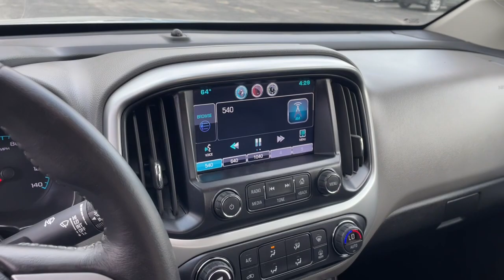2015 Chevrolet Colorado Ames, Boone, Story City, Marshaltown, Nevada Iowa 234773B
Silver Ice Metallic Used 2015 Chevrolet Colorado LT available in Ames, Iowa at George White Chevrolet. Servicing the Boone, Story City, Marshalltown, and Nevada areas.

#{MAKE}
#{MODEL}
2015 Chevrolet Colorado LT - Stock#: 234773B

1719 S. High Ave

Silver Ice Metallic 4WD.br2015 Chevrolet Colorado LT 4WD 6-Speed Automatic 3.6L V6 DGI DOHC VVTbrbrbrGEORGE WHITE CHEVROLET - PRE-OWNED INVENTORY FOR AMES & ANKENY CHEVROLET CUSTOMERS George White Chevrolet is also your source for pre-owned Chevy cars and trucks. We have a large pre-owned inventory available. For used cars near Ankeny paired with amazing service visit our Ames Chevrolet showroom for a test drive today. You can use our site to view inventory find a quick quote or research leasing and financing options.brbrAwards:br  * Motor Trend Truck of the Year   * JD Power Automotive Performance Execution and Layout (APEAL) Study   * 2015 KBB.com Best Resale Value Awards   * 2015 KBB.com Best Buy Awards FinalistbrbrReviews:br  * The new 2015 Chevy Colorado will appeal to people who want to tow a trailer or carry gear but want an easier time parking and better fuel economy than a full-size truck offers. It is also more refined more efficient and more capable than the other trucks in its segment. Source: KBB.combr  * Comfortable but confident ride quality; many available high-tech features; fuel-efficient engines; classy-looking interior; maneuverable size. Source: Edmundsbr  * With advanced technology to keep you connected great fuel efficiency the Chevrolet Colorado is all that you want in a truck. Chevrolet is redefining the midsize pickup from the frame up. Under the hood you can choose from the choice of 2 engines including a 2.5L that produces 200hp and 191lb-ft of torque or a 3.6L V6 that produces 305hp and 269lb-ft of torque with best-in-class 26 MPG hwy fuel economy. It achieves this by implementing innovative powertrain technologies like Spark Ignition Direct Injection and deceleration fuel cutoff which shuts off fuel to the engine when braking. With the available trailering package this small truck is rated to tow up to 7000 lbs. The Colorado small truck offers a Z71 Off-Road Package with precisely tuned suspension that provides an incredibly stable and comfortable ride for off-road performance. The Z71 package also includes an automatic locking rear differential which sends power to one of the rear wheels when the other one loses traction to help you stay in control. Colorado was designed to be comfortable in any environment from city streets to camping retreats. Colorado is the first small truck to combine design features such as inlaid triple-sealed doors thick windshield and side glass and liquid-applied sound deadener to help reduce wind noise inside the cab and keep the road noise out. Customize your driving experience by arranging the icons and features on the available Chevrolet MyLink 8-inch diagonal color touch-screen. The interface allows you to touch and swipe on the screen just like you do on your smartphone. Advanced safety features include a standard rear vision camera available forward collision alert and lane departure warning. Source: The Manufacturer Summary